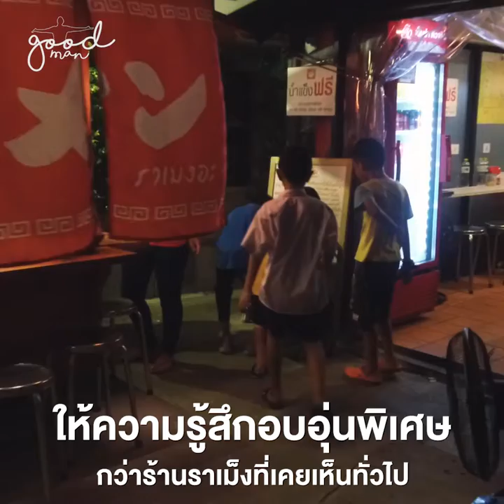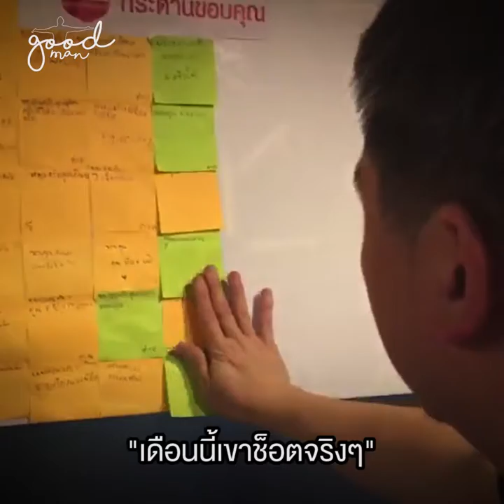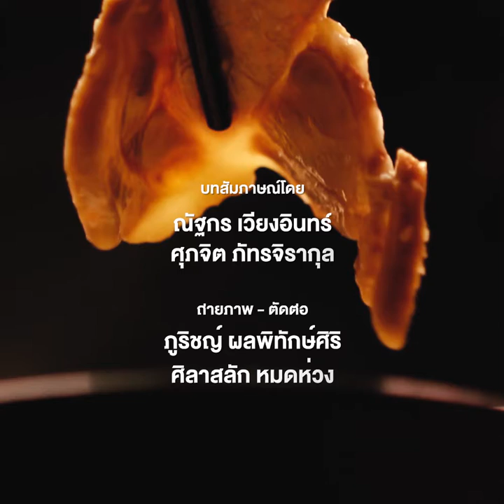Good Man - ร้านราเม็งอะ Gm Live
good man: Ep.1 ร้าน "ราเมงอะ" ขายอาหารด้วยหัวใจ มีให้ทานฟรี!

วันที่คุณหิว แต่เป็นวันโชคร้ายที่คุณไม่มีเงินในกระเป๋า ร้าน "ราเมงอะ" แถวพระราม 9 อาจจะเป็นที่ที่คุณสามารถไปทานราเม็งอุ่น ๆ โดยไม่เสียค่าใช้จ่าย

โมเดลธุรกิจที่ขับเคลื่อนด้วยหัวใจแบบไหนกัน ที่ทำให้ผู้คนสามารถทานอาหารในร้านได้ฟรี

ในต่างประเทศ มีร้านอาหารอย่าง JBJs Soul Kitchen ของร็อคสตาร์ระดับโลก บอง โจวี ที่อเมริกา ร้านของเขาสามารถทานฟรี แต่คนทานต้องมาเป็นอาสาสมัครช่วยดูแลร้าน เช่นทำอาหาร ล้างจาน เก็บโต๊ะ หรือเสิร์ฟอาหาร อันเป็นโมเดลธุรกิจที่สร้างสรรค์สังคมมาก ๆ

แล้วร้าน "ราเมงอะ" กับแนวคิด "ปันอิ่ม" มีหน้าตาแบบไหนกัน ที่ทำให้เขาเปิดร้านให้ทานฟรีแต่สามารถทำธุรกิจร้านอาหารได้ในเวลาเดียวกัน ชมได้ที่คลิปนี้

อ่านบทสัมภาษณ์เจ้าของธุรกิจฉบับเต็มที่ลิงก์นี้